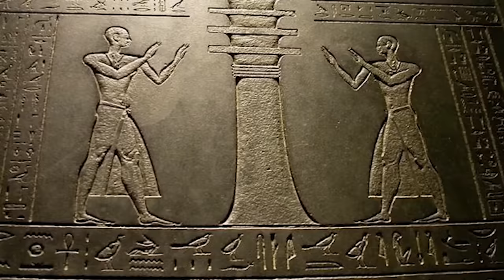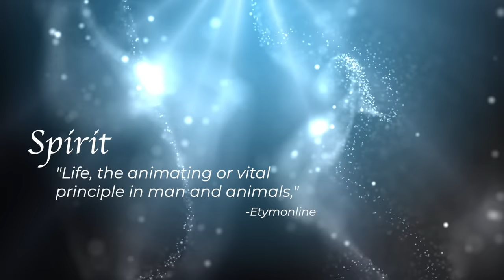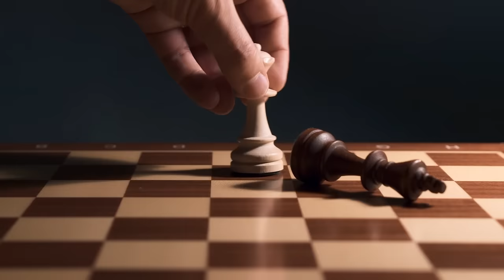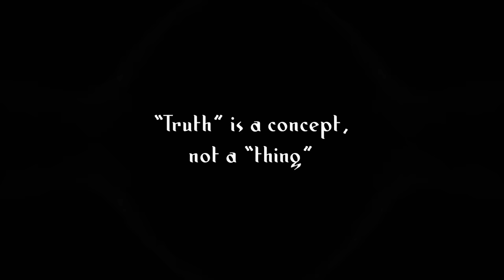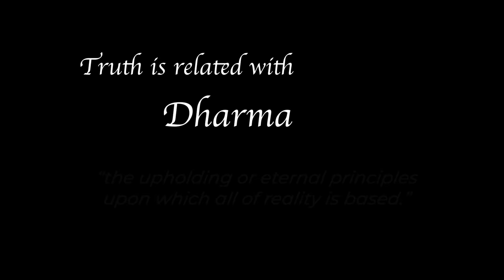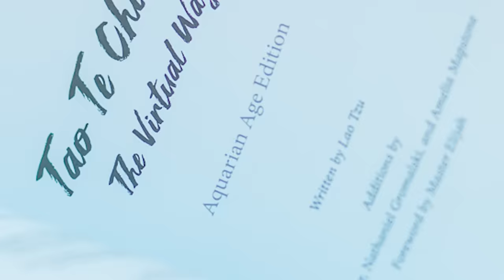It's Time To Wake Up! | Everything Explained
Experience a new translation of the Tao Te Ching, and lift yourself free from the illusions of life!

Begin a new adventure into the awakening process with the Rabbit Hole series - this first episode simplifies and cleans up some of the ideas shared in our first pilot draft "Everyone Should Watch This" - and will be building upon the concepts shared in the upcoming follow-up episodes.

Most people live day-in and day-out following the same habits, routines, and patterns... but it's only when we realize that we can choose freedom that we break free of the illusions and become limitless and transcendent!

Here's to your awakening 🙏 and the liberation of human consciousness into something new!